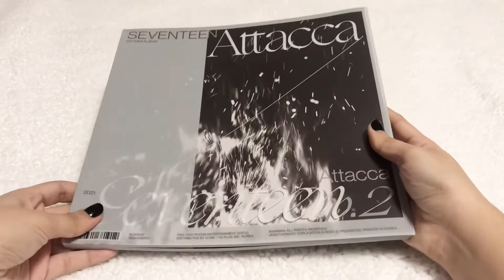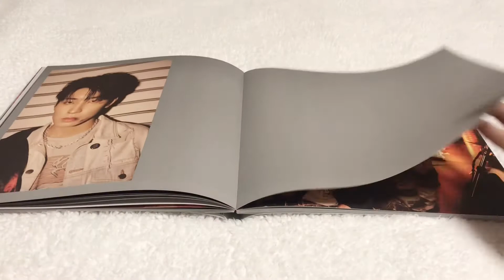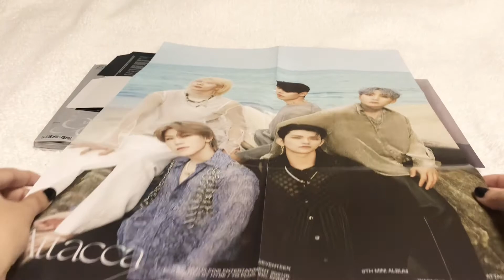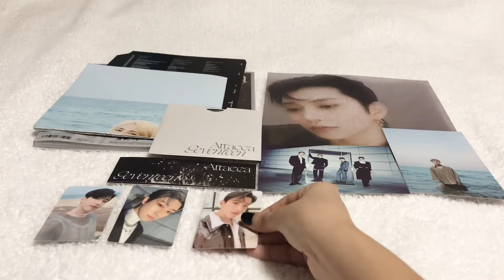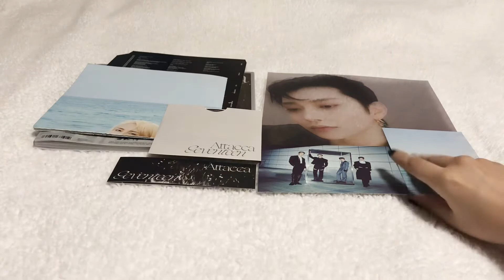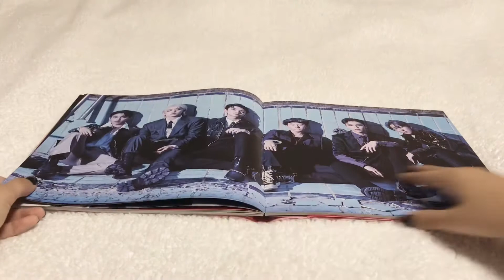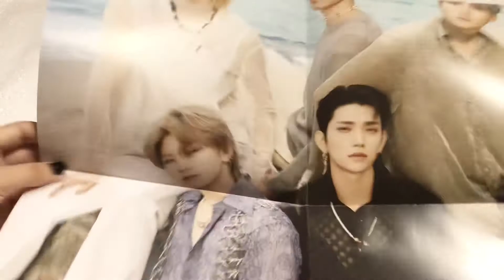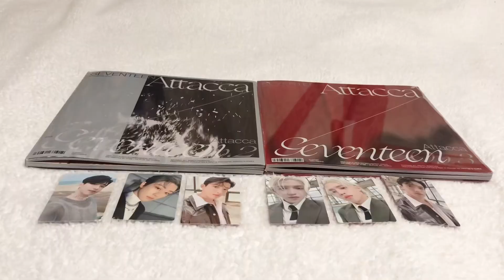✨📦 Unboxing Seventeen 9th Mini Album - Attacca (Op. 2 & Op. 3 Ver.)✨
✨Item From: Target

✨Background Music From:
Pair Piano
* Rock with You Piano Cover
Jova Musique
* Ready to Love Piano Cover
* Home;run Piano Cover